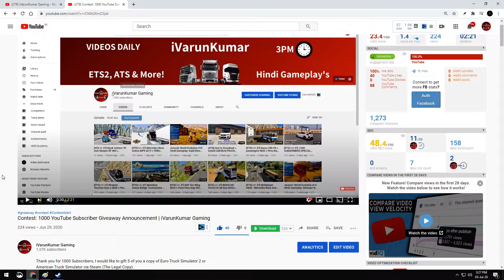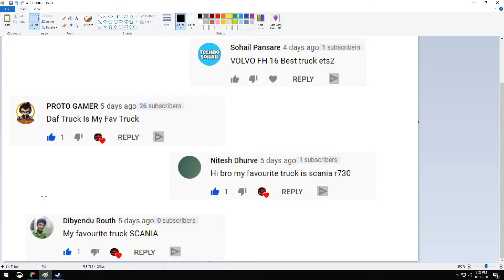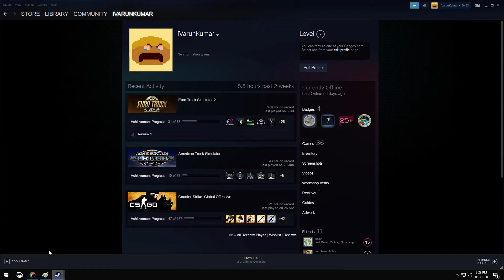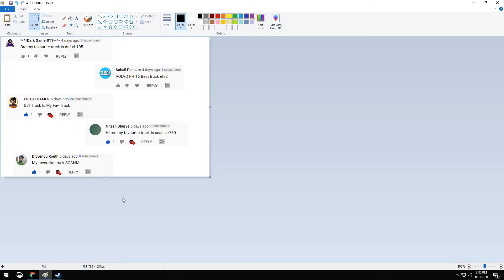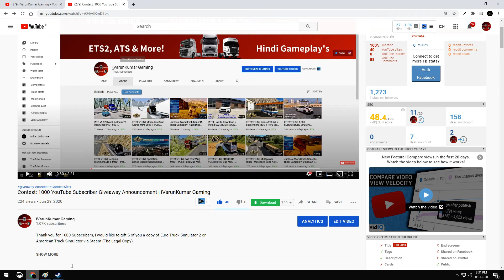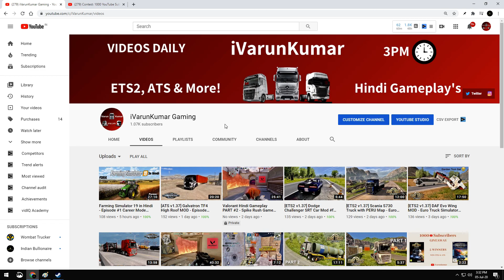Contest WINNERS - 1000 YouTube Subscriber Giveaway | iVarunKumar Gaming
Congratulations WINNERS! Thank you all for participating, winners will choose if they want Euro Truck Simulator 2 or American Truck Simulator via Steam. Watch video to know how to claim the game. If you didn't win this time, make sure you keep supporting and try your luck next time.

★Computer SPECS:

CPU: AMD Phenom II X4 840
GPU: Zotac Geforce GTX 1050 Ti
RAM: Mushkin Enhanced 2GBx4 1333 MHz
MOBO: Gigabyte GA-890XA-UD3
PSU: Cooler Master GX 750WATT Bronze
HDD: SEAGATE ST31000524AS Barracuda 1TB 7200 RPM
Cabinet: Cooler Master Elite 310
LG DVD Rewriter GH24LS50
ATAPI iHAS124
Ethernet Card: Realtek RTL8168D/8111D
Wireless Adapter: Linksys WMP110 RangePlus Wireless PCI Adapter
Cooler Master Fan
Extra Blue LED FAN
Keyboard Combo
Logitech G102 Gaming Mouse
LG Monitor 22MP68VQ
Headphones
Speakers
Steelseries Siberia Headphones